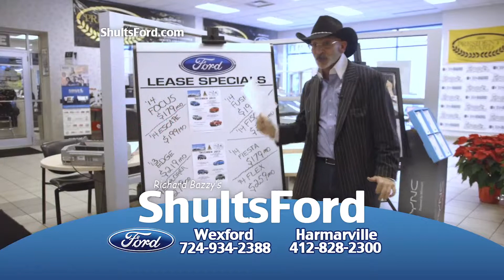Shults Ford Lincoln of Wexford and Shults Ford of Harmarville Year End event Dember 2013